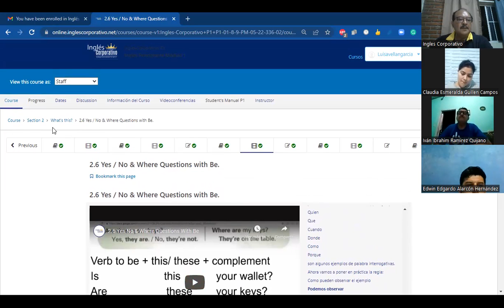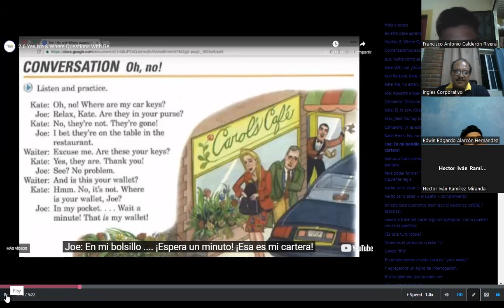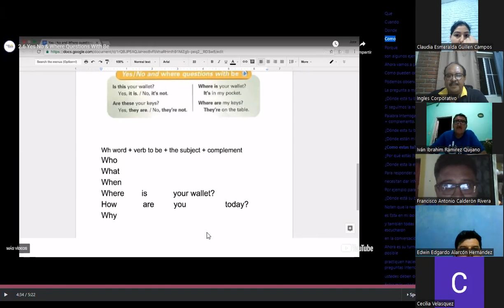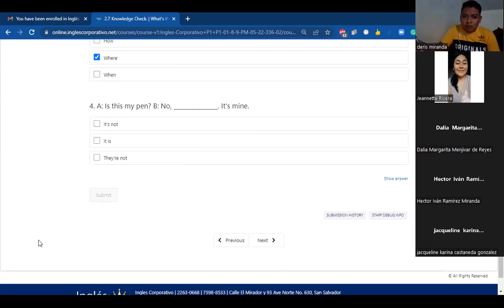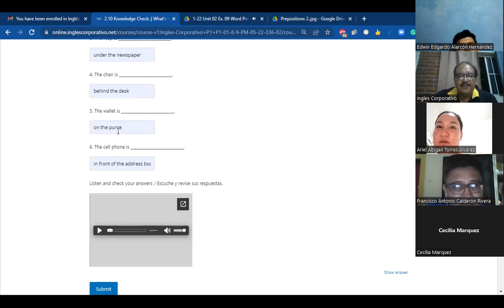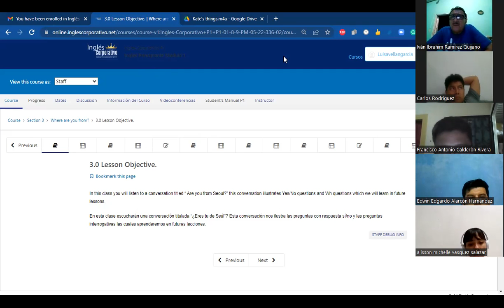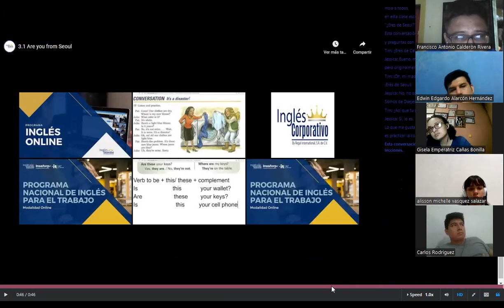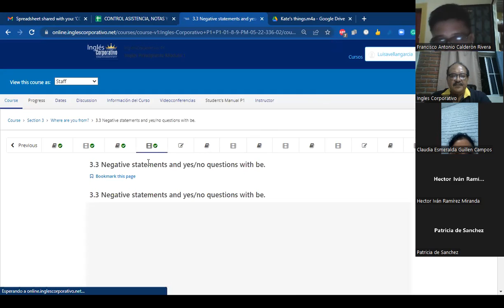Ingles Corporativo- June 6th 2022 Where are you from?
Where are you from? Are you from Seoul?